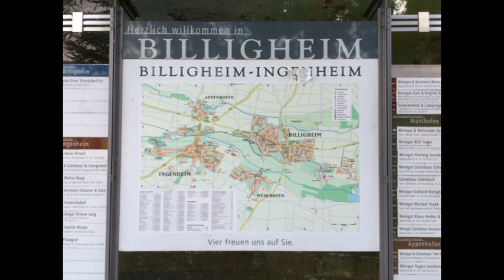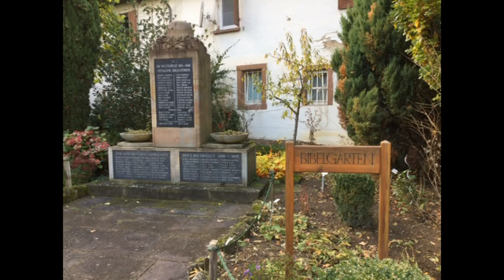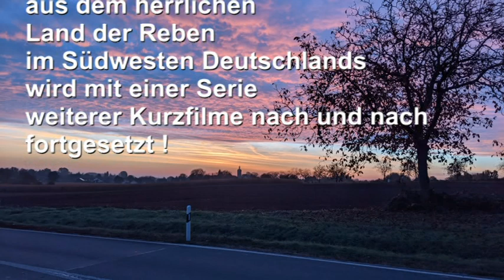BILLIGHEIM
Eine Reise entlang der Deutschen Weinstrasse - TEIL 1
Fotos: Wolfgang Rossmann.
W.Rossmann besitzt die Rechte an der im Film zu hörenden Musik.